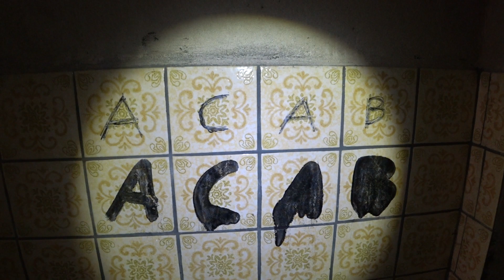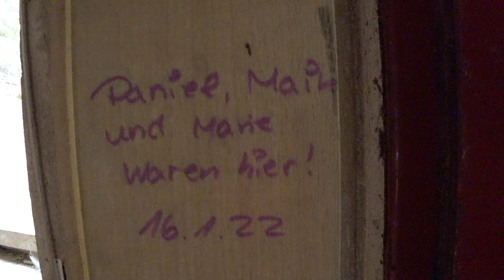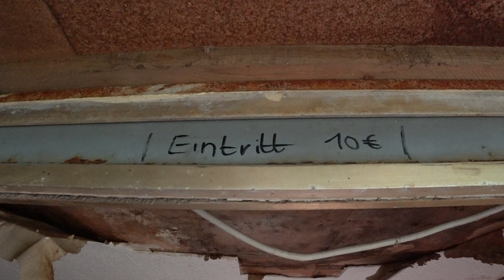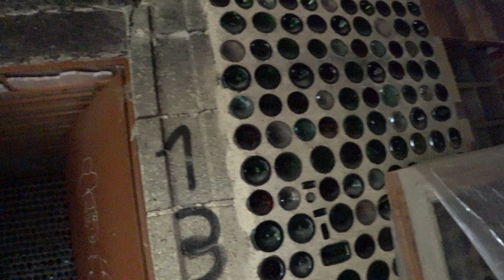Lost Place / Das Flaschenhaus im Wald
Heute gibts einen prominenten Lost Place, der bei vielen Urbexkanälen zu sehen war : DAS FLASCHENHAUS
Wünsch euch einen schönen Sonntag .